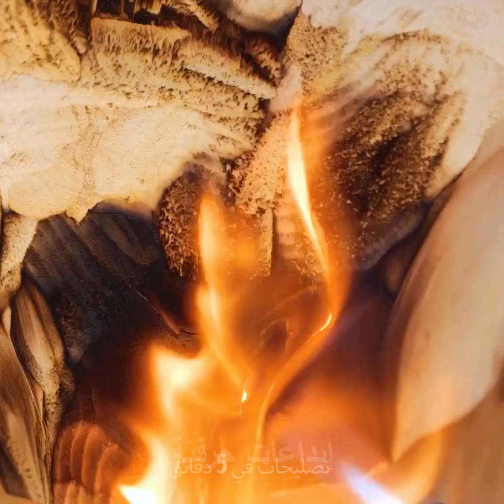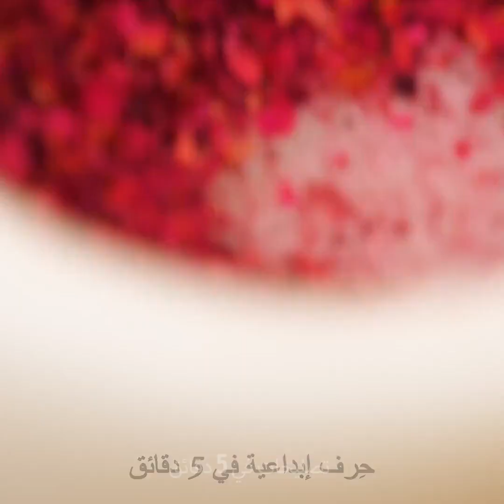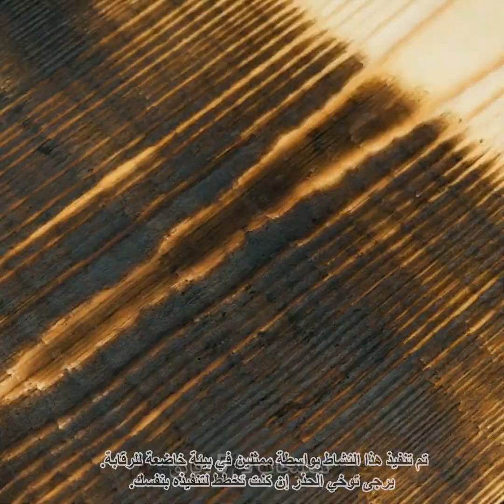تحف خشبية جميلة تظهر فنون النجارة وإبداعاتها